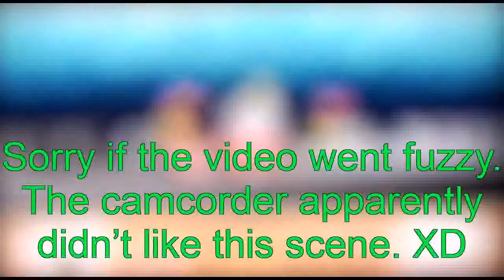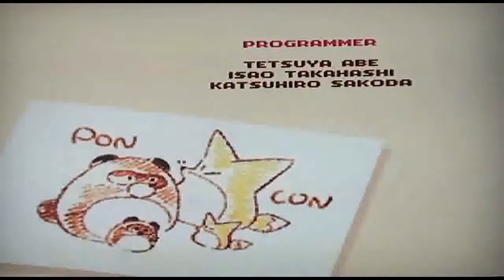Let's Play Kirby's Dream Land 3 - Finale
We take on the boss of Iceberg, King Dedede. But, something seems off with him. With that, we fight the true evil of Dream Land 3: Dark Matter and Zero.
Anyways, that is the end of my Let’s Play of Kirby’s Dream Land 3! Thank you guys so much for watching me play this adorable game, and I will see you guys in my next Let’s Play soon! X3